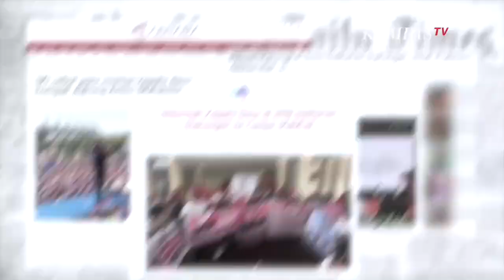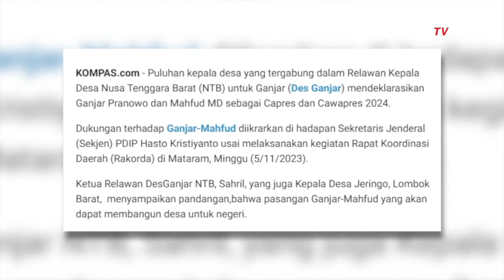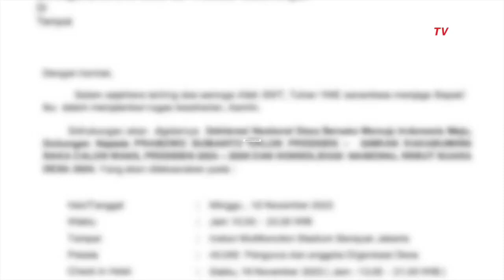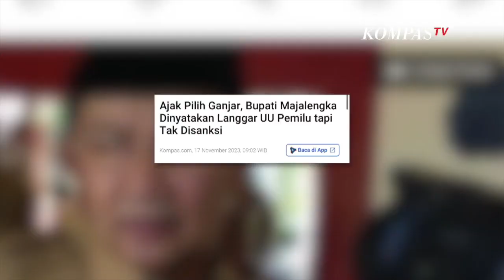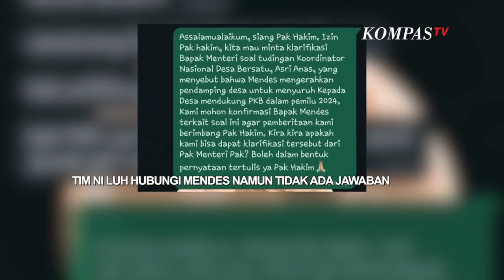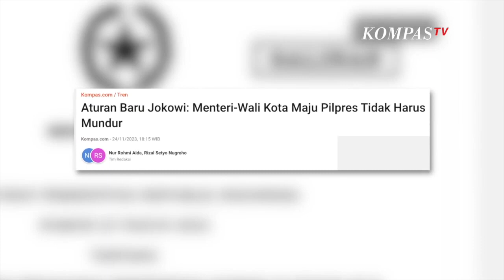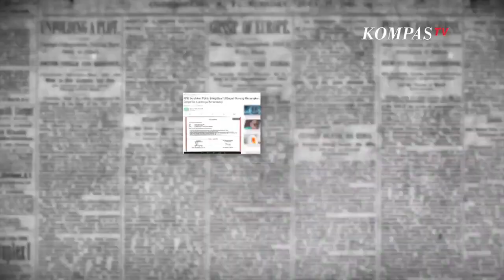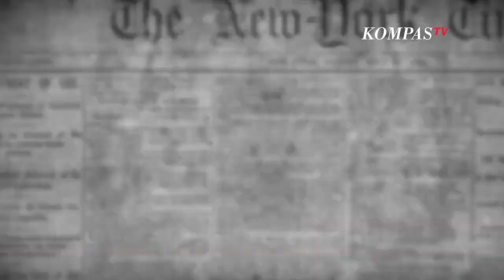NILUH FULL | Aparat Tak Netral Ancam Legitimasi Pemilu 2024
Jelang kampanye Pilpres 2024, kata "netral" makin gencar digaungkan seiring harapan pemilu berjalan aman, damai, tanpa intervensi. Bisa? Nyatanya publik malah disuguhkan aksi aparat pemerintah yang terindikasi tak netral.

Seperti yang terjadi di acara "Silaturahmi Nasional Desa 2023" di Gelora Bung Karno, Minggu, 19 November lalu. Meski bertajuk "Silaturahmi", acara hanya mengundang satu paslon saja, yaitu Prabowo Subianto  Gibran Rakabuming Raka.

Acara yang dihadiri Kepala Desa yang tergabung dalam asosiasi "Desa Bersatu" inipun diduga sebagai bentuk deklarasi dukungan terhadap paslon nomor urut dua. Cawapres Gibran Rakabuming Raka, elit Partai Gerindra, Ketua Umum PBB, serta tim Kampanye Nasional Prabowo-Gibran, hadir di sana. Apa yang terjadi sebenarnya? Bagaimana dampak ketidaknetralan aparat pemerintahan bagi demokrasi?

Melihat langsung deklarasi pemilu damai yang digelar KPU RI, sebagai tanda dimulainya masa kampanye Pemilu 2024. Bagaimana komitmen dari pasangan calon presiden dan calon wakil presiden untuk ciptakan pemilu damai?

Ni Luh juga menemui Muhammad Asri Anas  Koordinator Nasional Desa Bersatu, penyelenggara Silatnas Desa Bersatu. Benarkah para Kepala Desa dan perangkat Desa yang tergabung dalam Desa Bersatu telah nyatakan dukungan pada pasangan Prabowo  Gibran? Bagaimana dengan sanksi yang bisa saja menanti?

Prof. Djohermansyah Djohan  Pakar Otonomi Daerah & Guru Besar IPDN. Menjawab pertanyaan soal bagaimana nasib demokrasi tanah air jika pejabat dan aparat pemerintahannya tak mampu bersikap netral? Bagaimana pula harusnya Presiden Jokowi memberi contah tentang arti kata "netral" yang sesungguhnya? Benarkah Jokowi harus cuti sementara demi ciptakan pemilu yang tepercaya?